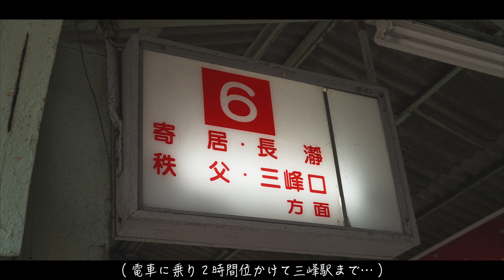【誰もいない駅へ】仕事を辞めて家族旅行に行ってきました①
今回は、家族旅行Vlog①です。

少しでもあなたのお役に立てたのなら嬉しいです。
僕の “好き” が “あなたの好き” になってくれたら嬉しいです＾＾
良かったらまた見に来てくださいね＾＾またね♪

△tsuzurafilmつづらふぃるむ_葛籠抜省吾 YouTubeチャンネル△

  camera   ▶︎   :  Sony α7Siii & A7IV
  Lens    　▶︎   :  Sony GM24mmF1.4
　　　　　　　 Sony GM70-200mmF2.8 ossII

movieEdit ▶︎   :  Final Cat Pro or DavinchiResolve

■ MY CAMERA🎥
SONY α7SIII
■ MY LENSES
Sony GM70-200mmF2.8 oss II
Sony GM24mmF1.4
Zeiss Batis 40mm F2
HELIOS 44-2 58mm F2